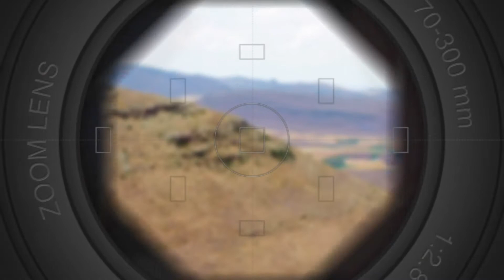KARACADAĞ KASABASI KULU/KONYA DJI MİNİ 2 CİNEMATİC ÇEKİM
Djı mini 2 cinematic çekim karacadağ kasabası kulu/KONYA

b&w dji mini 2 fly more combo case 2000